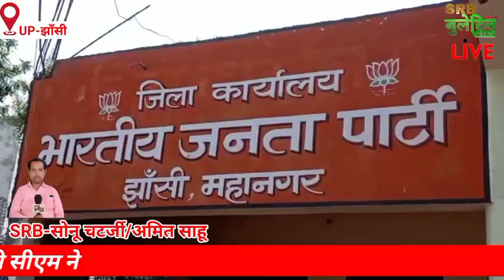झाँसी आए डिप्टी CM केशव प्रसाद मौर्य ने कहा माफियाओं के सरगना अखिलेश यादव